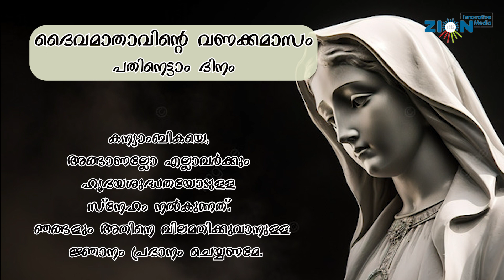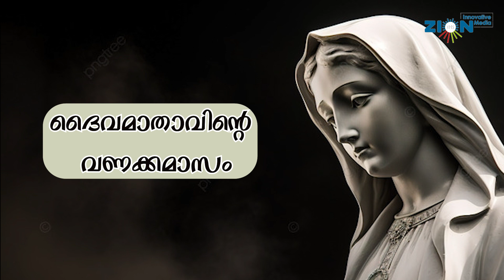പരിശുദ്ധ ദൈവമാതാവിന്‍റെ വണക്കമാസം | പതിനെട്ടാം ദിനം | DAY 18| VANAKKAMASAM